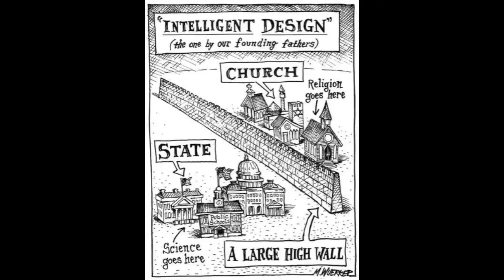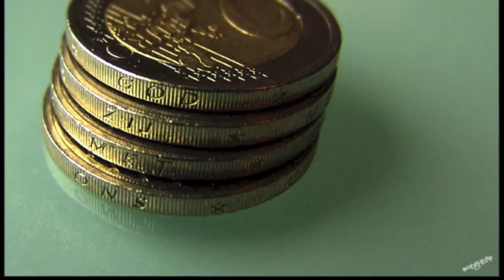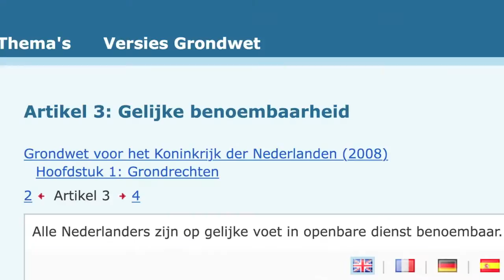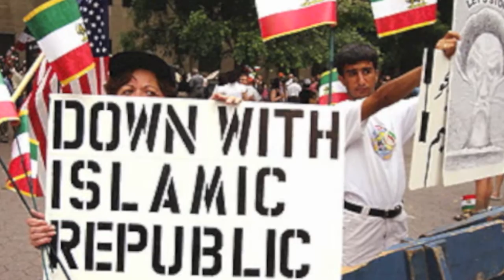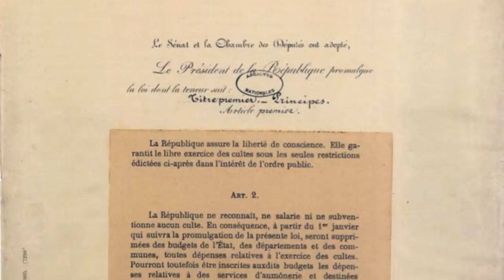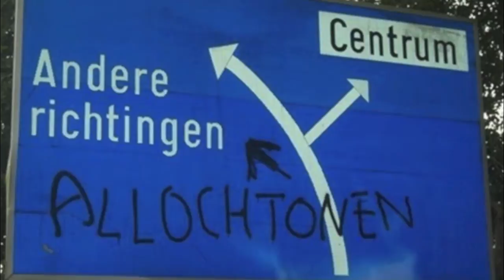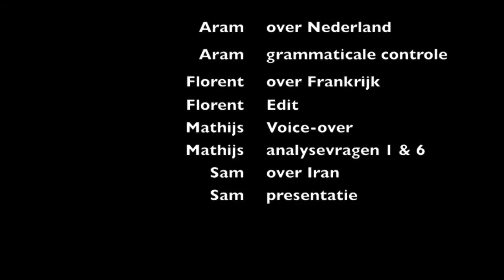Scheiding van Kerk en Staat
Maatschappijleer PO 2015